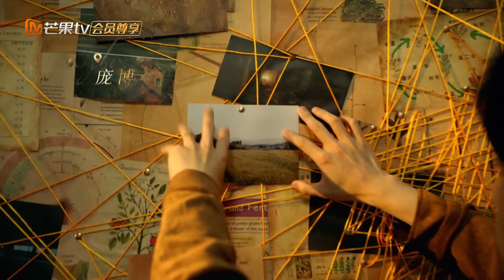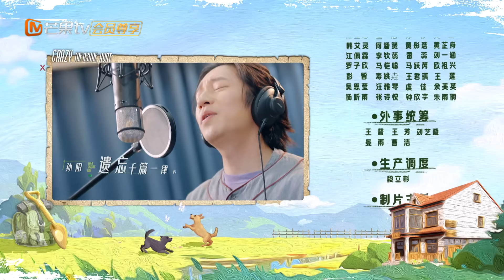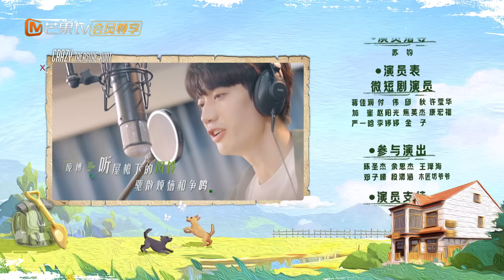FULL《忙忙碌碌寻宝藏》宝来TV加更6期：王安宇雨夜寻宝有自己的OOTD 庞博谈脱口秀入行台上台下反差 ｜Crazy Treasure Hunt Preview Vip Extra丨MangoTV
🔎嘉宾：杨迪/庞博/孙阳/武艺/万妮达/田曦薇/王安宇
🔎简介：《忙忙碌碌寻宝藏》是由芒果TV节目中心甘亿团队自制的一档乡村创意实景寻宝真人秀。节目将邀请7位不同个性、阅历的多元化嘉宾入住村落，开启三次为期3天2夜的寻宝探险之旅。节目中“寻宝团”将探寻祖国的美丽乡村，深度体验乡村文化振兴的硕果。